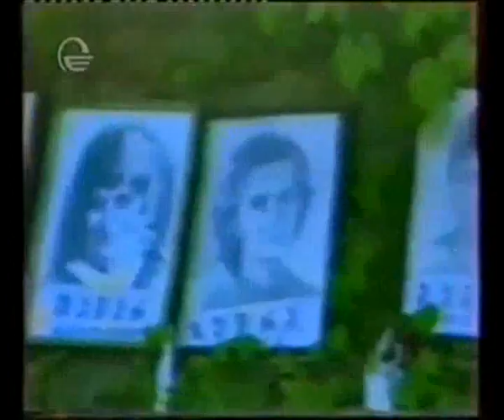რეზო ანდღულაძე: "ის ტოტალური ენერგია, რომელიც 9 აპრილს დაიხარჯა, დღეს შენელებულია"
9 აპრილის ტრაგედია,  იმ ადამიანებმაც გაიხსენეს ვინც 25 წლის წინ, თბილისში ყოფილი პარლამენტის შენობასთან მშვიდობიან დემონსტრაციაში იღებდა მონაწილეობას. მათი თქმით,  დიდი მსხვერპლის მიუხედავად, ამ დღემ საფუძველი საქართველოს დამოუკიდებლობას დაუდო. 1989 წლის 9 აპრილს ისტორიკოსებიც აფასებენ. სისხლიანი დემონსტარაცია და დამოუკიდებლობისათვის გაღებული მსხვერპლი.